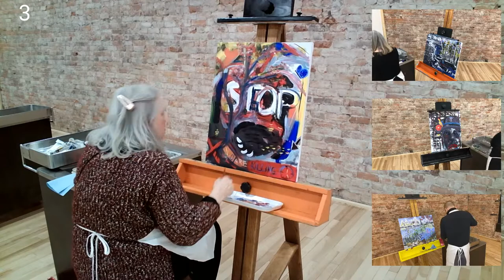'SHIFTED' Virtual Event by Creative Nomad Studos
Creative Nomad Studios is bring back our Shifted Event and we are taking it Virtual with a Twist! You!!

Shifted is a fun and entertaining paint collaborative.  4 Artists, 4 blank canvases, and a timer!  Times up and the artists shift to a new canvas.  At the end of the event all 4 artists have created on each canvas.  For this Event, we welcome to our live stream stage the following artists:  Robert Kenneth Kavanah, Raune-Lea Marshall, Nancy Johnstone & Laurie Herd.

Now the twist!  During the live event, you will be able to throw down ideas, colours, subjects, and we will randomly throw them out to an artist and they MUST add it to their work!

Come join us for a fun evening of creativity and community.